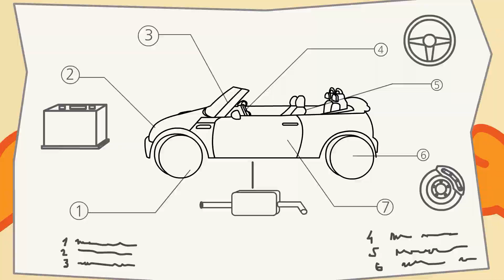बिल्लियां परिवार - घूर्णन योग्य स्प्रिंग्स | बच्चों के कार्टून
बच्चों के कार्टून: बंदर की पोशाक - घूर्णन योग्य स्प्रिंग्स